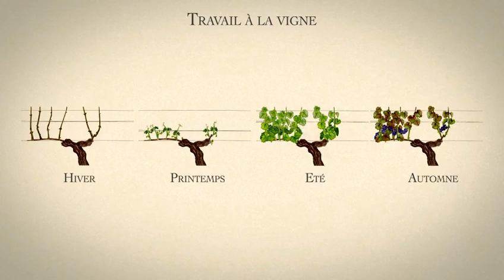TRAVAIL DE LA VIGNE : LA TAILLE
En hiver les vignes plongent dans une dormance bienfaisante. C'est le moment où l'art délicat de la taille prend vie, une pratique millénaire qui sculpte le destin des raisins à venir. Plus qu'une simple routine agricole, chaque coup de sécateur façonne la perspective d’un millésime prometteur. Entre traditions anciennes et techniques modernes, l’art de la taille aux Vignobles Jade. Les coulisses d'une tâche noble.